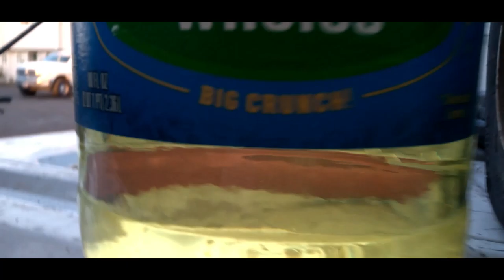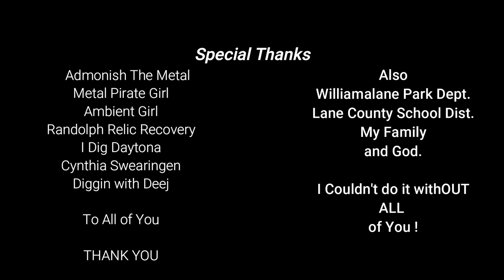First Time Ever Digging One!!!! PART 2 -Dirt Diggler Metal Detecting (Unedited Clips) Full Version